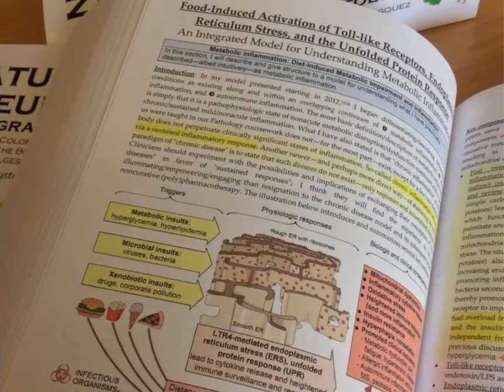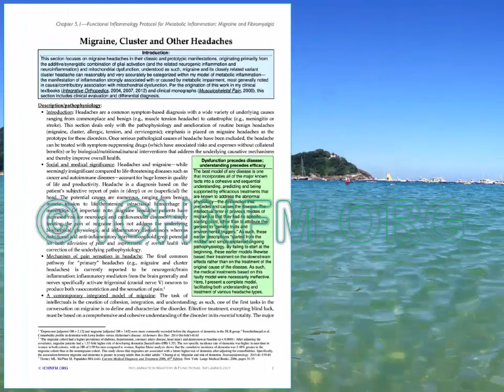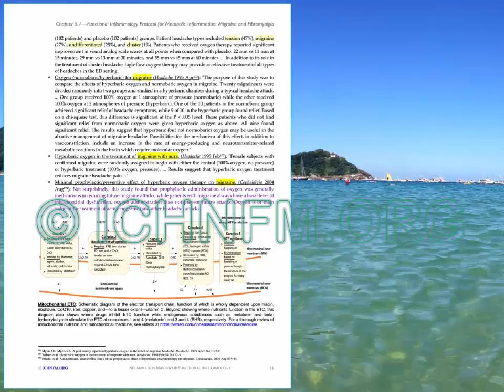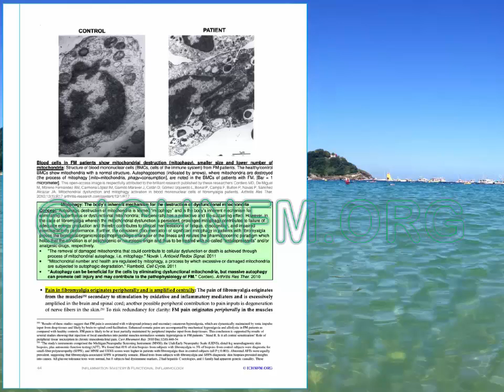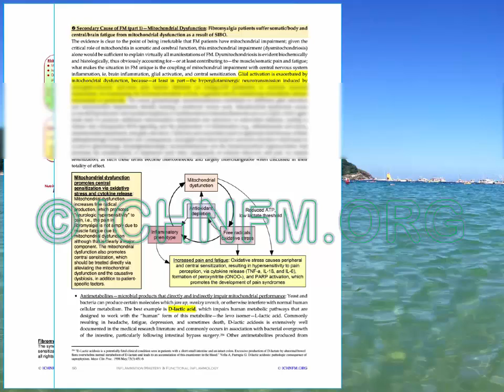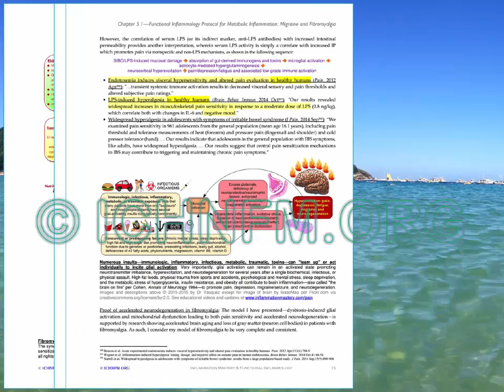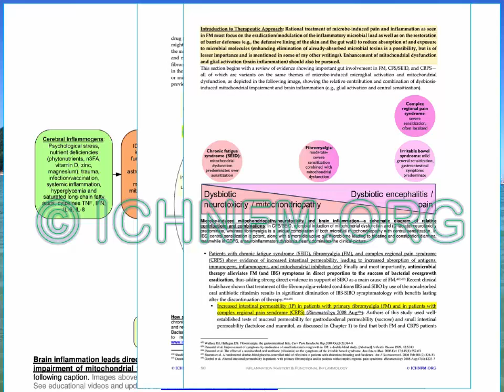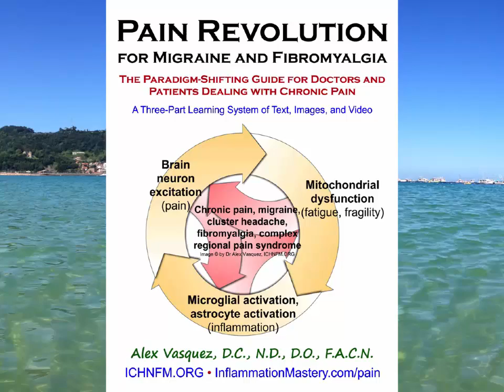2016 (Improved Audio): BOOKS AND VIDEOS: Pain, Migraine, Fibromyalgia, CRPS